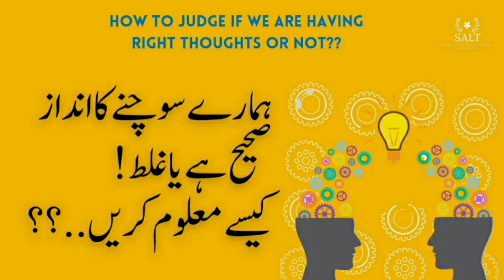How to Know if we are Thinking Right or Not??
Thinking is a Default Process in our Mind and that is totally out of our Concious control. We cannot Stop our Thoughts but we can easily judge them and give them a right Direction.
Our thoughts are like an ongoing Train. We cannot Stop this Train but we can always Change it's Track.
This Video particularly talks about the Patterns of Thoughts and our all thoughts mainly categorized into two patterns. And you can always choose the Right Pattern for your thoughts.

OUR PROGRAMS

👥 Facebook.com/moaazpirzada